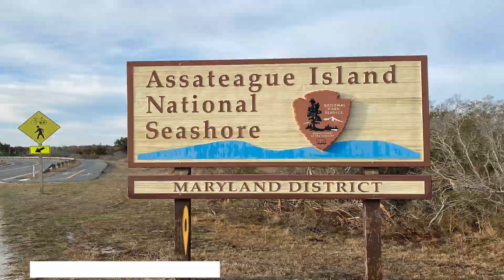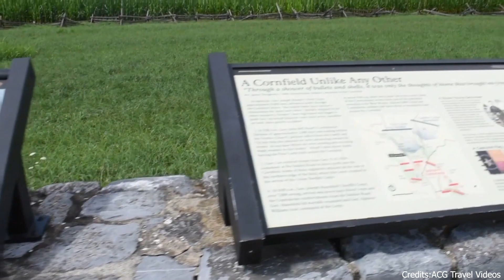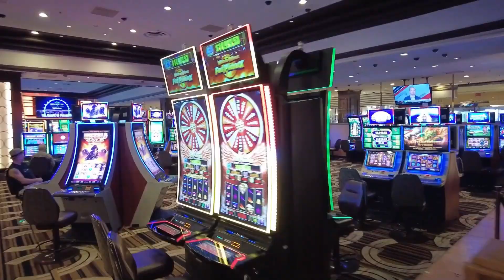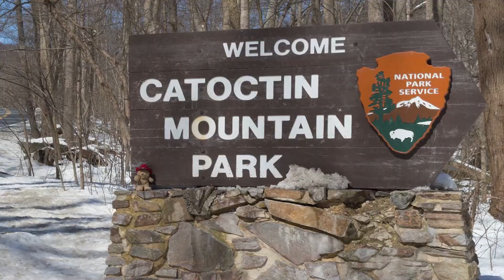25 BEST Things To Do In Maryland 🇺🇸 USA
This video explains Things To Do In Maryland and What To Do In Maryland.